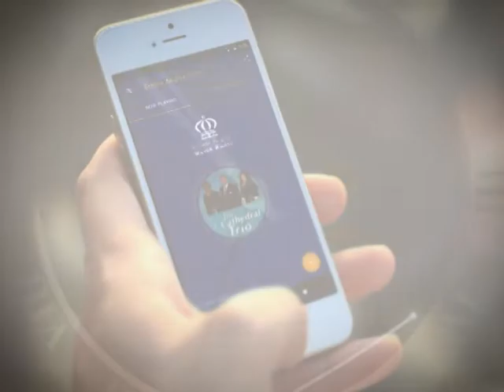Our God Is Not A Man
The Ernest Angley Hour | Our God Is Not A Man

There is a  big difference between claiming to know God is not a man and treating Him as such. This sermon will reveal to you whether you are treating God as God or as a man.